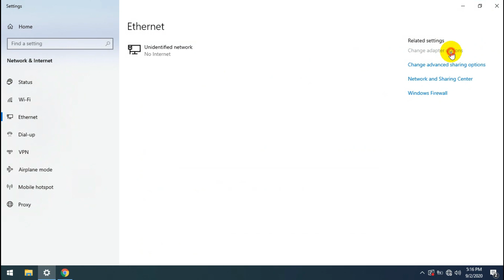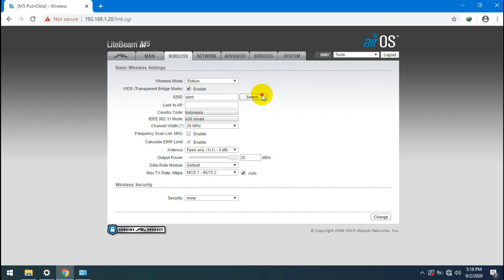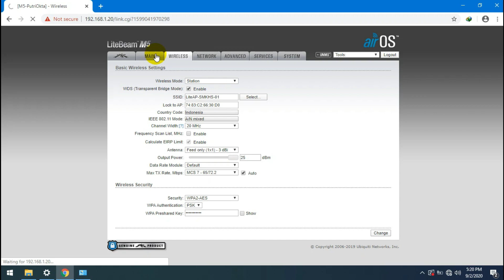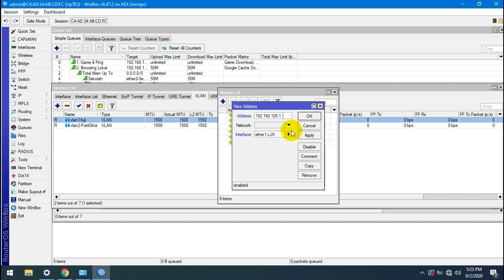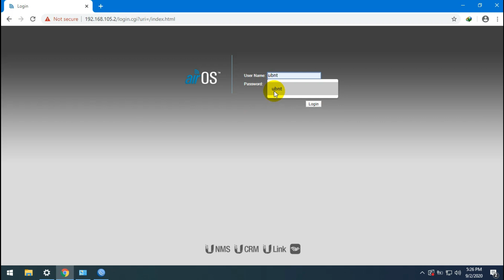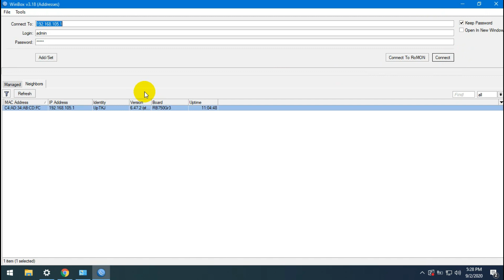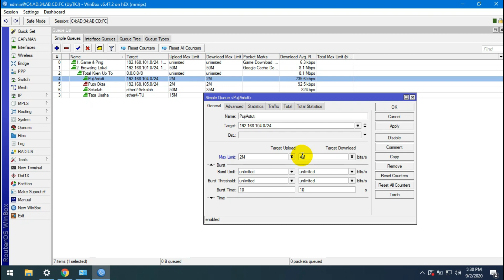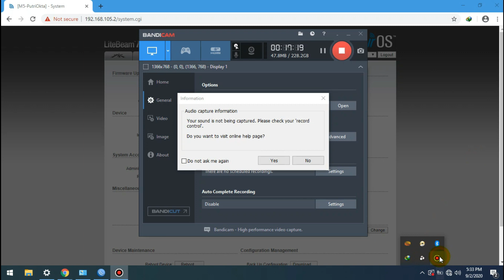cara seting litebeam m5 menjadi vlan | tanpa switch managemen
Dukung Chanel ini supaya terus berkembang dengan cara